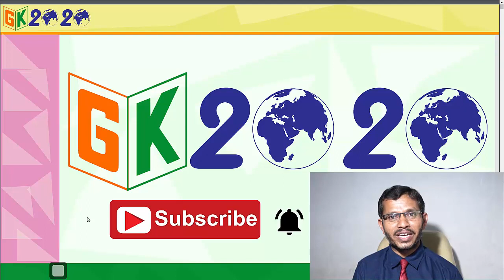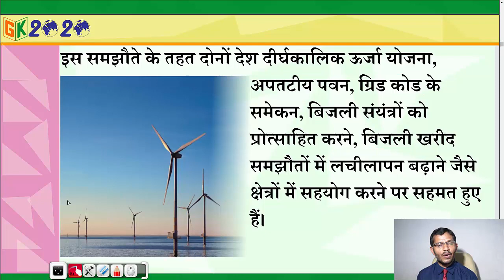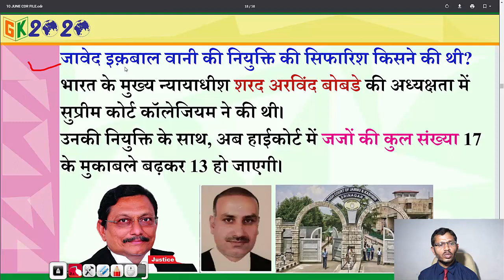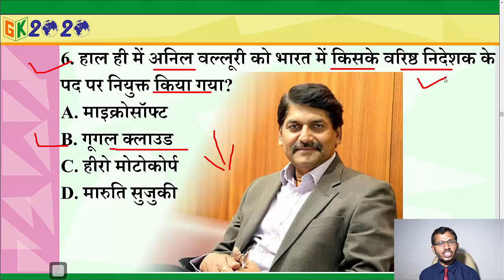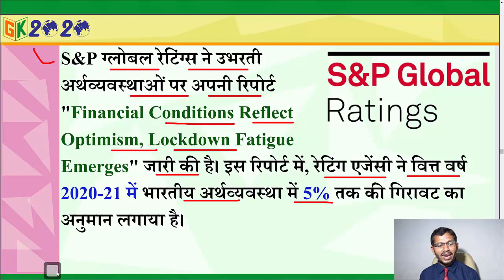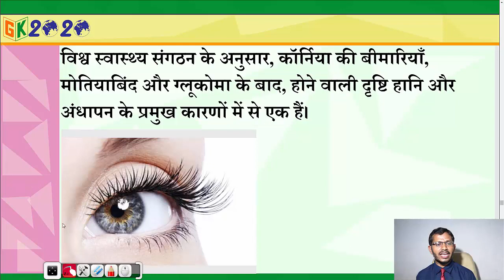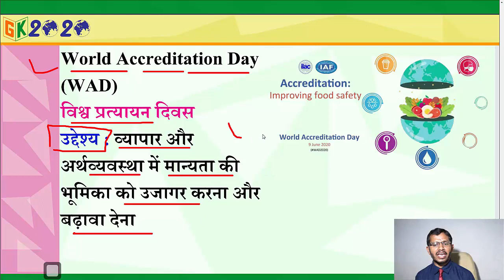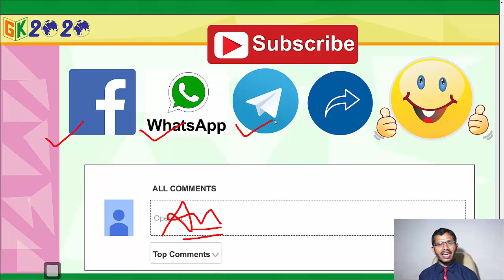Current Affairs in Hindi 10 June 2020 by GK 2020 | Daily Current UPSC, SSC, RAILWAY, SBI, IBPS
Current affairs in Hindi | Most Important Current affairs 2020 | latest current affairs | May current affairs | GK 2020 current affairs

Hamari  Channel  GK 2020 me aapka swagat hai.
10 June Current Affairs 2020 In Hindi Video By M J Sir.